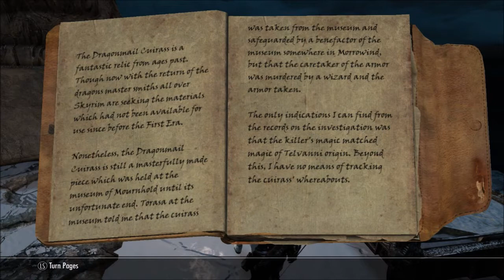In Skyrim 1365 The Dagger of Symmachus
.Mods.
Performance ENB
Citizens of Skyrim
Clover
Cassandra far to star
Kitiara/M'rissi
Alkaia
Caele
KS Hairdos - HDT Physics
Animated Armoury
Believable Greatswords
ECE
ArrowBlock(REAL Deflect Arrow)
Footprints
NPC Visual Transfer Tool
Anna NPC's
Interesting NPC's
Personalized Music - Add your own music to Skyrim
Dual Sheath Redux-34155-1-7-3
Lost longswords2h
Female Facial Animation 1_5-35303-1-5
PC headtracking
Fair Skin Complexion for UNP v7.9.1 NMM Installer SkyUI_5_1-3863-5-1
TESGLoadingScreensVer1pointRelease-48480-1-release
Proper Torch Wield
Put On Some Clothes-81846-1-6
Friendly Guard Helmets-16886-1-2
SimplyKnock
AddItemMenu
ATAF Greatsword Sprint-34950-V1-0
IAN Dual Sword Wield From Back